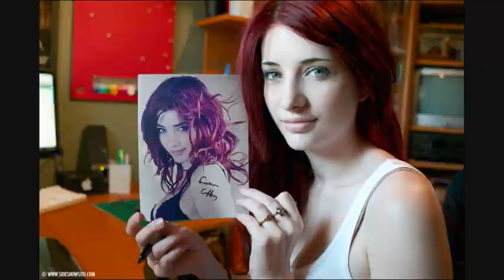Take Me Home Tonight - Susan Coffey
This is a slideshow I made of the beautiful model Susan Coffey. I am now currently making a personal collection of photos of the model by download them from the web. Therefore I plan on making more slideshow videos of her in the near future - keep on updated for more awesome stuff like this! :)

The music playing in this slideshow is a creative commons piece called "Take Me Home Tonight" by Phlex featuring Caitlin Gare.